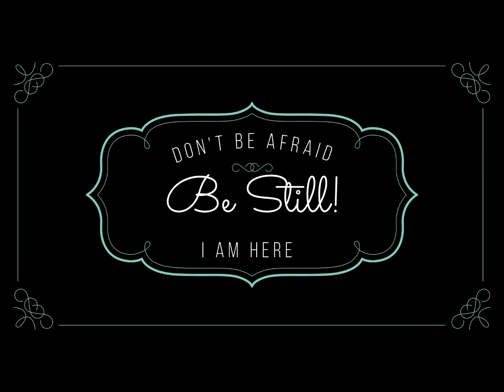26th Sunday in Ordinary Time A